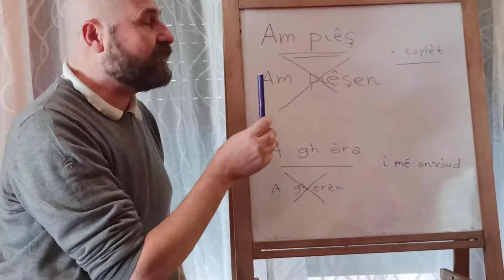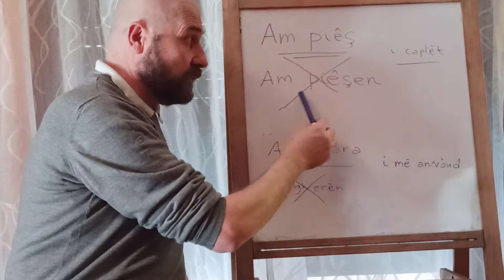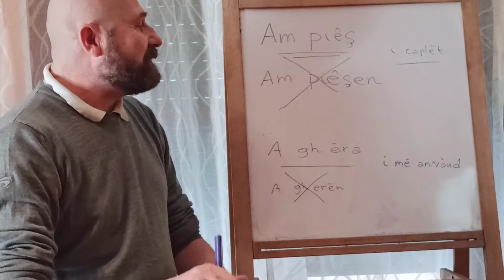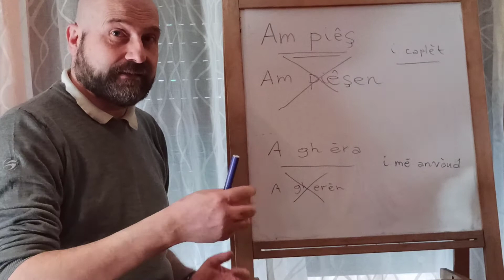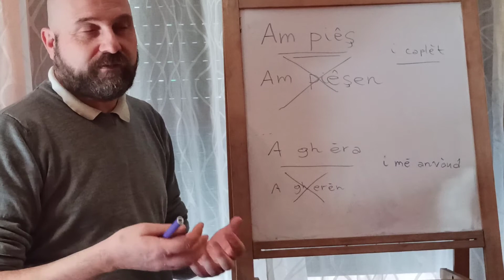Am piêş / A gh ē, am piaşîva, a gh ēra